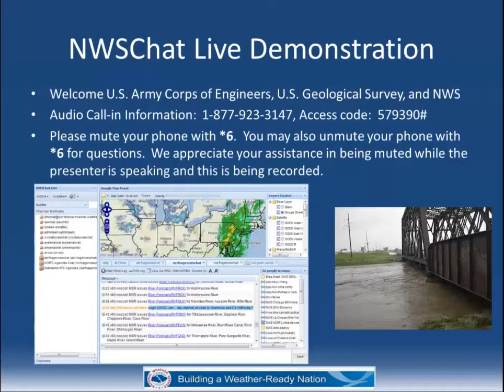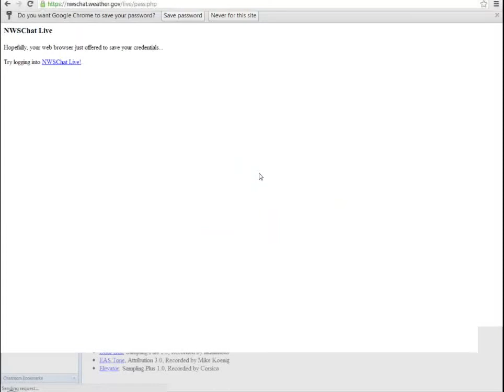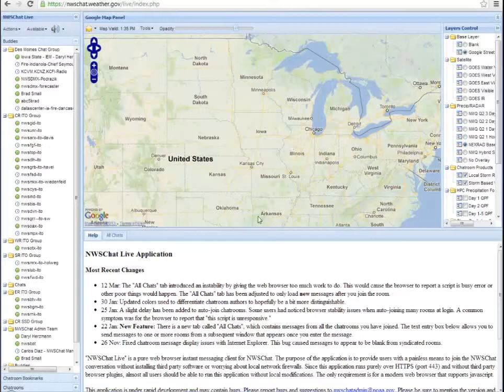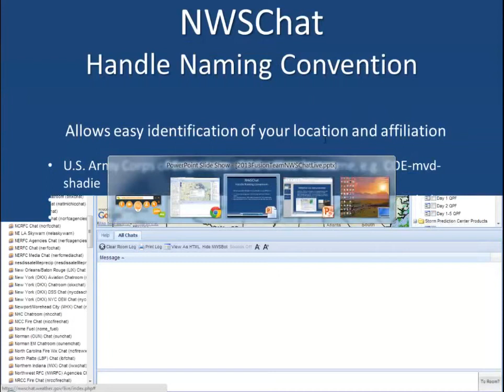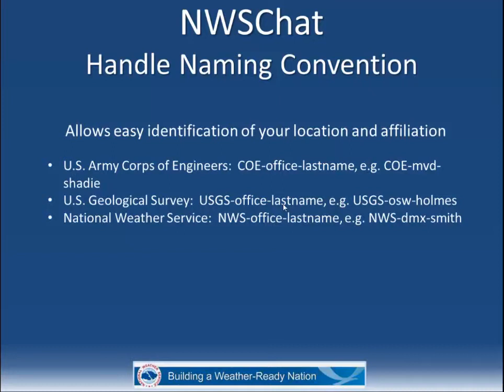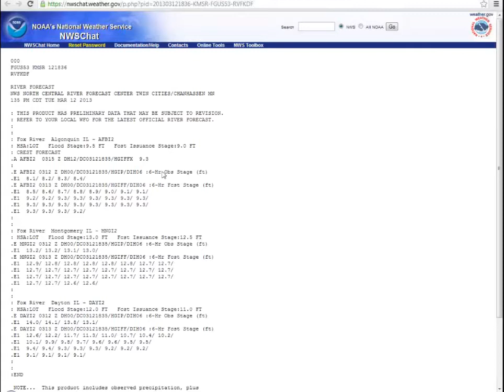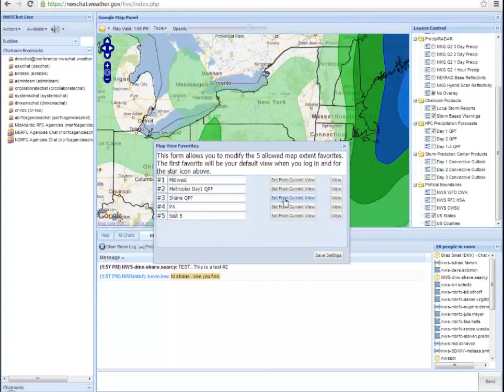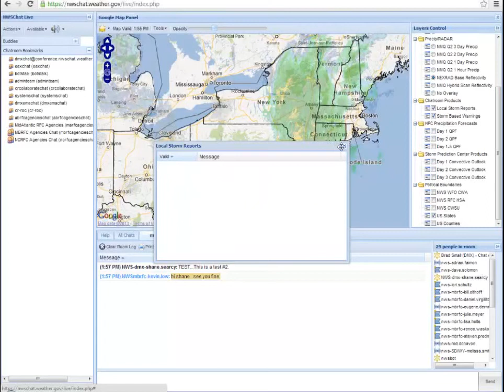How to Use NWSChat